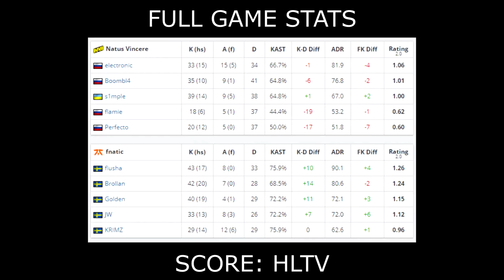CS:GO | NaVi vs Fnatic | ESL Pro League Season 11 | s1mple electronic flusha jw •